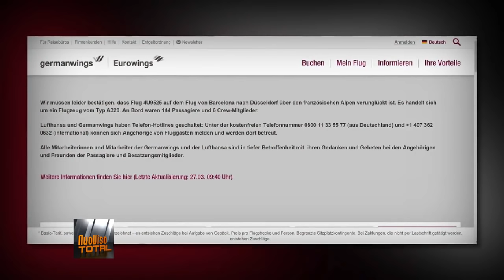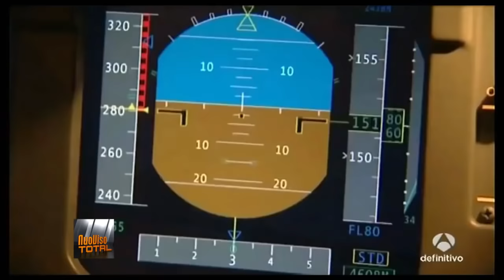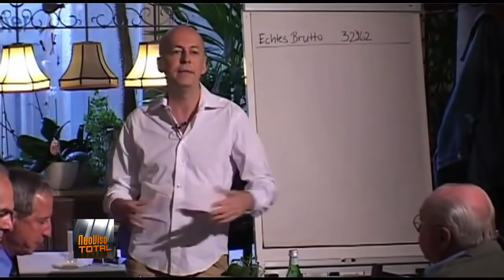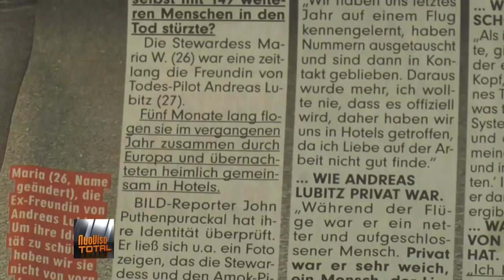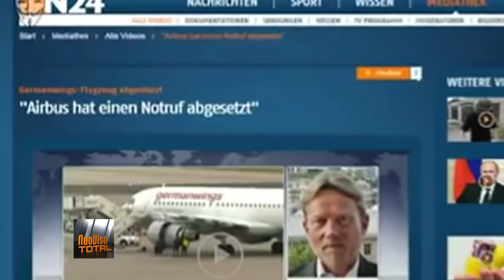Zweifel an offizieller Version - Was brachte GermanWings Flug 4U9525 wirklich zum Absturz?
Bereits 48 Stunden nach dem Absturz der German Wings 9325 stand für die französischen Ermittler fest, was genau geschehen sein soll. Der Co-Pilot Andreas Lubitz soll sich und alle Innsassen bewusst in ein Bergmassiv gesteuert haben.

Am 24. März 2017 - genau 2 Jahre nach dem Unglück hält Günter Lubitz, der Vater des angeblichen Suizidpiloten eine Pressekonferenz zusammen mit seinen Anwälten ab. Die Tatsache, das Andeas Lubitz der Mörder der 150 Passagiere gewesen sein soll, bestreiten Vater und Anwälte.

NuoViso.TV berichtete bereits wenige Tage nach dem Unglück und stellte bereits damals die offizielle Version in Frage. Wir zeigen an dieser Stelle nochmal den Bericht von damals.